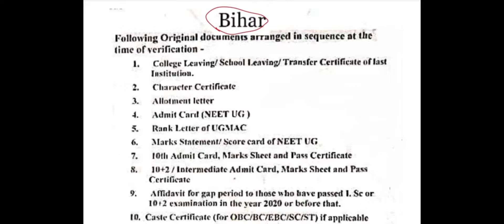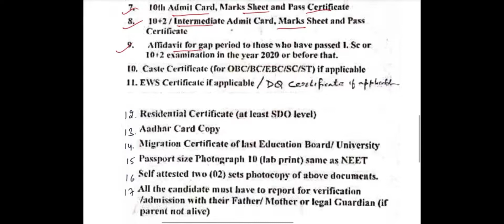List of Documents required during admission|| official notice|| NEET 2022 || BIHAR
Documents required during admission|| NEET 2022 ||BIHAR||